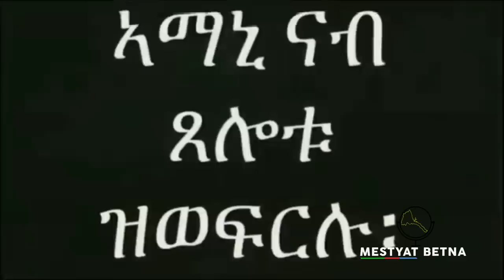Mestyat Betna | ኣብርሃ ካሳን ብርሃኑ ጁላን: ብሓባር ንመጥቃዕቲ ወያነ ከምዘፍሸሉ መዲሮም